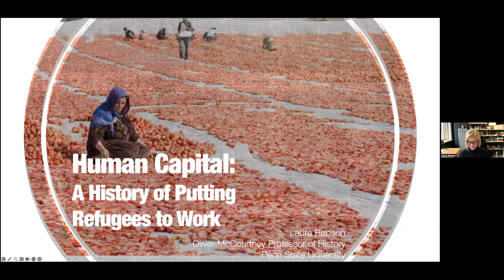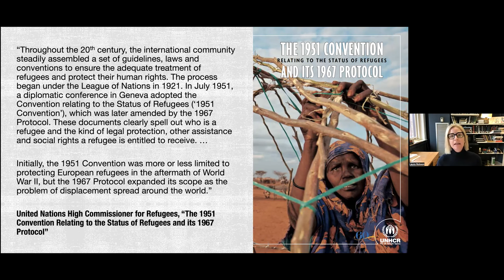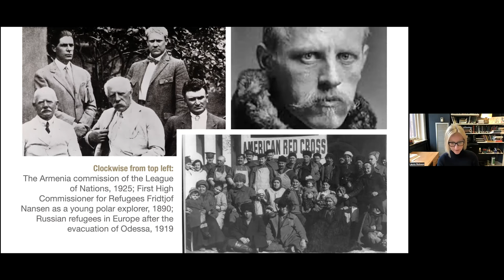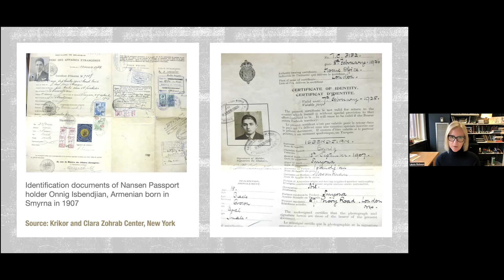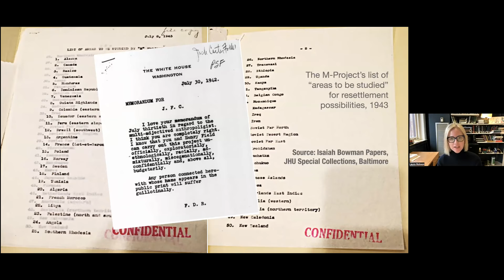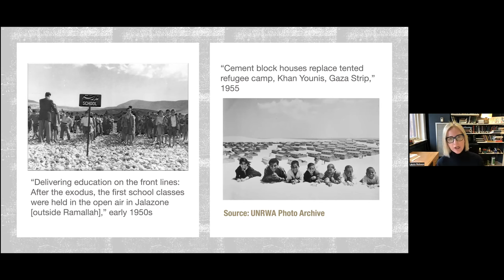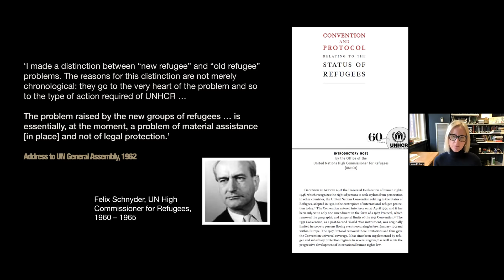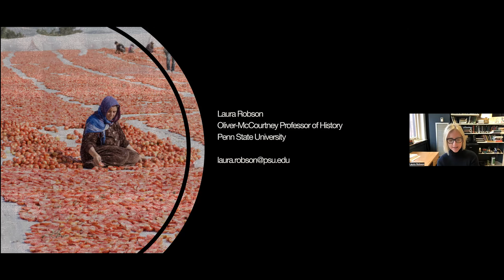Book Discussion | "Human Capital" by Laura Robson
Human Capital is a story of how global humanitarianism has turned refugees into cheap labor.

Laura Robson reveals the dark heart of our purportedly humanitarian international regime. Tracing the century-long history of attempts to remake refugees into disposable migrant labor, she elucidates global humanitarianism’s deep-seated commitment to refugee exploitation and containment.

Robson surveys more than a hundred years of policy across the globe and captures the travails of Balkan refugees in the late Ottoman Empire, Roosevelt’s secret plans to use German Jewish refugees as laborers in Latin America, and contemporary European efforts to deploy Syrians as low-wage workers in remote regions of Jordan.

The rise of internationalist refugee aid has often been told as an inspirational story in which reformers fought tirelessly for a system that would recognize and guarantee the rights of displaced and dispossessed people. But as Robson demonstrates, the motives behind modern refugee policy can be mercenary. Refugees have become easy prey for global industrial capitalism.

With comments from Fatma Müge Göçek and Robert Hayden.